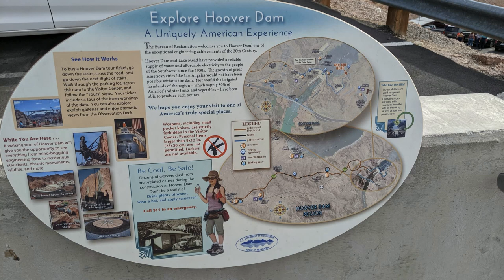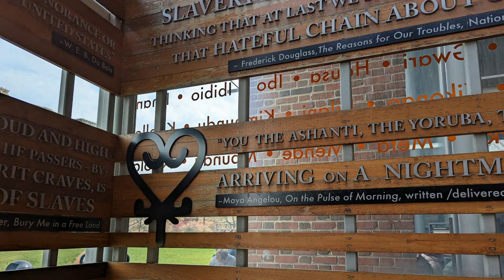不满判罚！成都球迷会： 中国足协活该你们蹲大牢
搜狐体育消息，北京时间8月7日，在上一轮中超联赛成都蓉城对阵青岛海牛的比赛中，比赛最后时刻的判罚再次引发争议，赛后据网友爆料，成都蓉城俱乐部的全体球员和随队远征青岛的球迷，在一张“VAR Respect”的大幅标语上签字，以此表达对本轮中超艾克森的绝平进球被吹的强烈不满和抗议。本场比赛补时第3分钟，艾克森在禁区乱战中劲射破门，经过VAR回看，此前帕拉西奥斯手球在先，进球无效；争议判罚引发了成都蓉城球员和球迷的不满，赛后，成都队全体球员与教练组与裁判现场进行了争论。